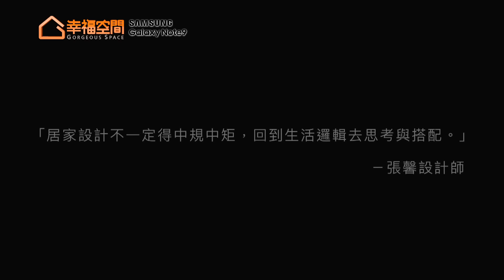【小宅】小坪數空間 25坪的大機能設計｜張馨室內設計-張馨｜幸福空間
四口之家從60坪的透天厝搬遷至不到30坪的電梯大樓中，預計在此度過夫妻事業的發展期與孩子的黃金成長期，張馨設計師評估屋主一家未來十年的生活需求，完全以屋主的個性、喜好做為設計方向，將屋主喜愛的黑、白、咖啡色做為空間基調，以淺色系牆面搭配深色進口地磚營造沉穩氛圍。